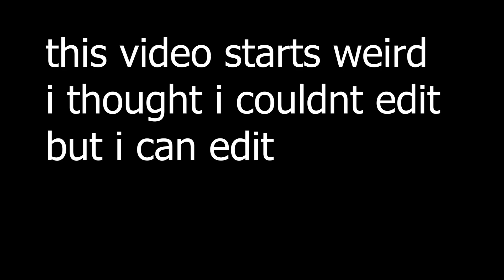Getting 10 Bedwars Stars in 10 Minutes (hitting 1200 star also)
Today I Played Hypixel Skywars on Minecraft at 30 Star, while bridging fast, getting kills, levelling up, and grinding wins!

^That sentence was weird but might help recommended idk lol

Texture Pack(s):
top right corner
if you can't find it, i probably can't help unfortunately. I downloaded a lot of packs a long time ago and the creators of the packs might've deleted download links.

FAQ
Age?
18
Peripherals?
Keyboard: GMMK 2 White
Mouse: Pink Glorious Model O
Mousepad: Glorious Element Mouse Pad (Air)
PC: NVIDIDA GeForce RTX 3070 Ti, AMD Ryzen 7 5800X 8-Core Processor, 16GB RAM, 1920x1080 240Hz Monitor
Client?
Server Address?
hypixel.net
Cursor?

ily :)